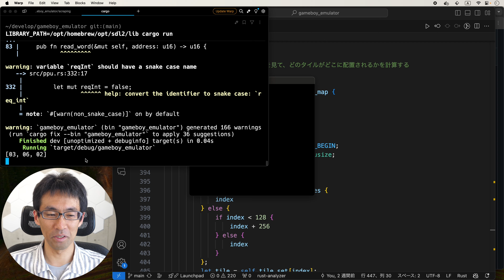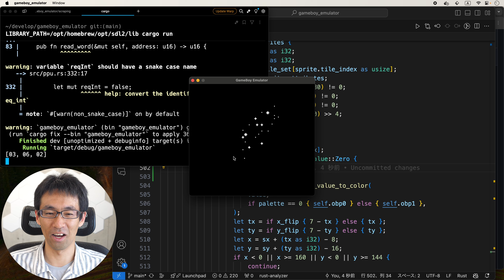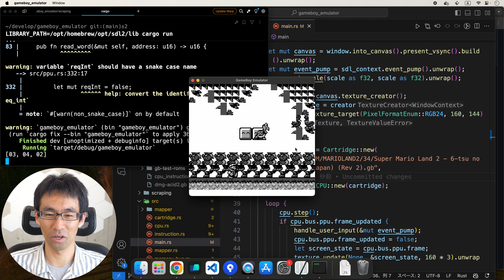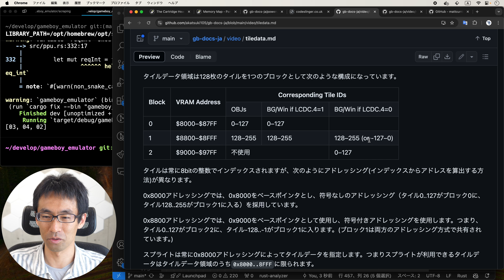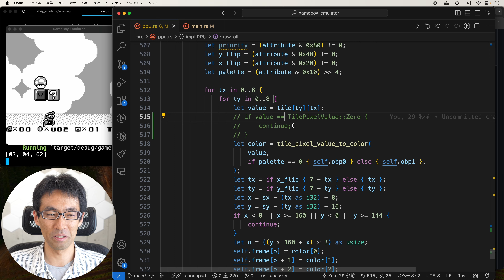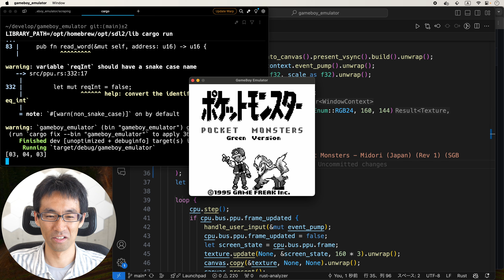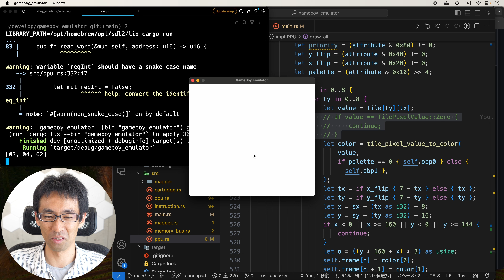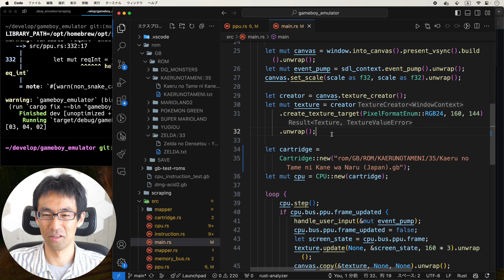【ゲームボーイエミュレータ作る！】#110 PPU修正の続き。他のソフトも動かしてみたら・・・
カエルの為に鐘は鳴る以外は、なんとか見れる状態かな。
キー入力ができないと、ゲームが始められないので、
次回はキー入力周りを作る予定です。